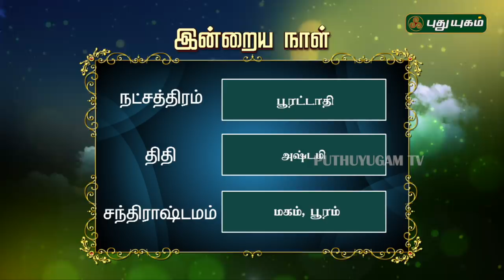இன்றைய ராசி பலன்கள் | RasiPalan | 15/12/2018 | Puthuyugam TV